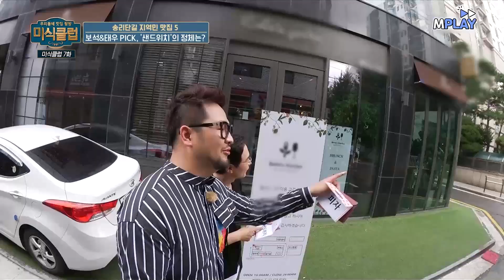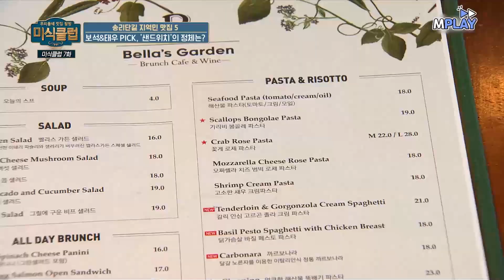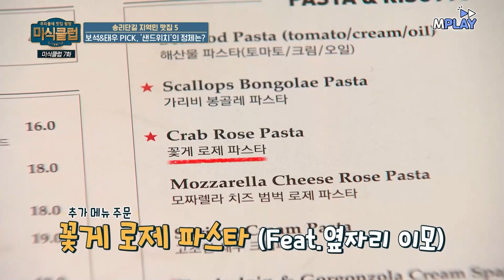🍔맛있는 거 안에 맛있는 거💓🍔 수제 버거부터 샌드위치 맛집 | MBN 20180608 방송